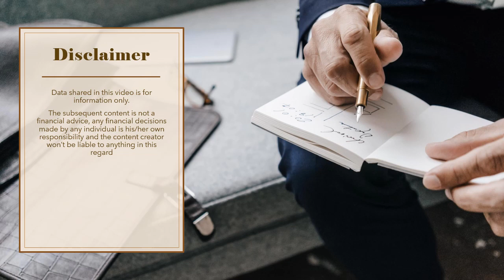Packages Limited | PKGS | psx pakistanstockexchange companies historical return analysis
Packages Limited | PKGS | psx pakistanstockexchange companies historical return analysis | Paper and Board Sector